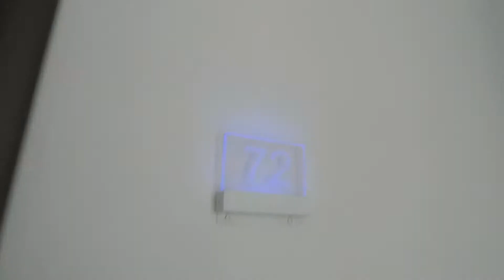Mansion Hotel, Athen, Greece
The hotel itself was fine. Clean, very friendly staff, mini fridge in room, hairdryer, AC, TV etc. Quite small toilet/shower so if you are quite big you might have some problems over there. The only issue that is mentioned by almost everyone is the location. On the one hand it's quite good as only 2min walk from the Omonia Sq. and 10min to the city centre... On the other hand it's full of dodgy people and prostitutes . Some people say not to walk around after sunset... however I had no issues at all. Had a nice chat with some of them and few beers in local bars. Taking the price into the consideration I will stay over there again... but definitely not with the family.